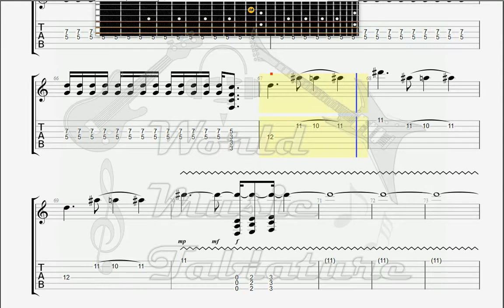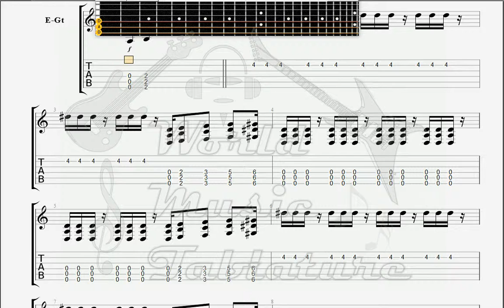Deftones Pretty Lush GUITAR 2 TAB